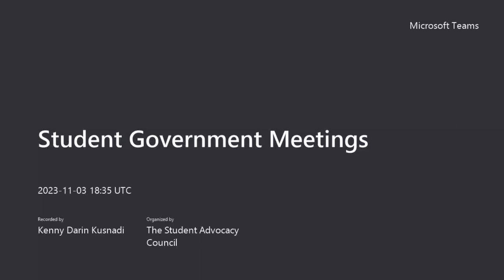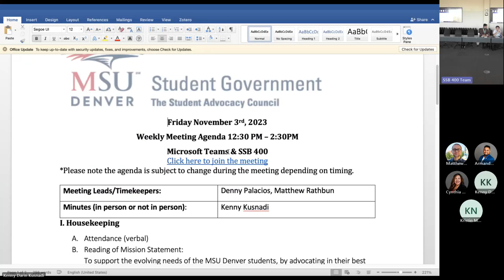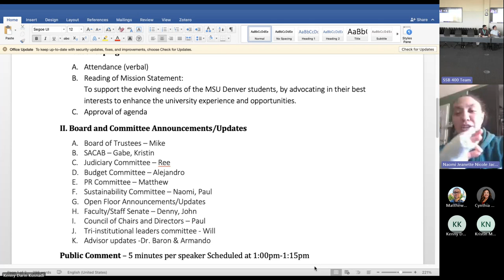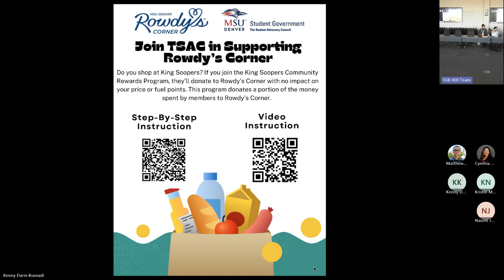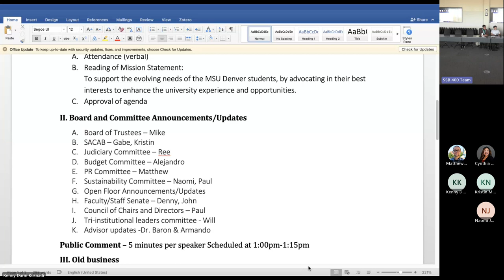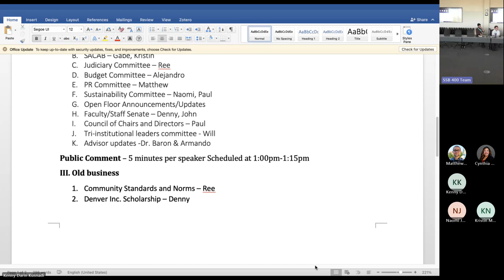MSU Denver’s Student Government: The Student Advocacy Council Weekly Meeting 11-3-2023